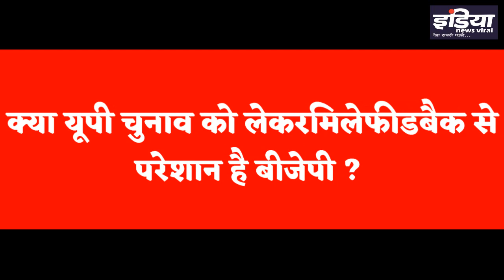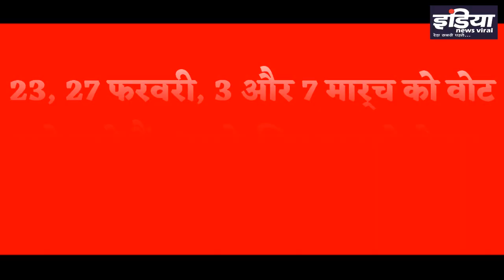आखिर यूपी चुनाव में बीजेपी को क्यों बदलनी पड़ी रणनीति ?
आखिर यूपी चुनाव में बीजेपी को क्यों बदलनी पड़ी रणनीति ? क्या यूपी चुनाव को लेकरमिलेफीडबैक से परेशान है बीजेपी ? जानिए रिपोर्ट में